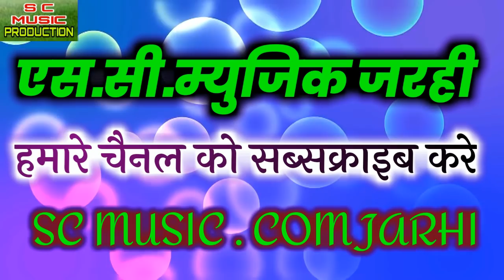Nan Saiye Prajapti,Karisma shingh Sandil-Cg Song Karisma Lgake chasma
Song :-Karisma Lgake chasma
Singer :-Nan Saiye Prajapti,Karisma shingh Sandil
Lyrics :- Nan Saiye Prajapti
Director :- Gita Prasad Rajwade
Recordist :- Uday Vishwakarma
Producer :- Murari Lal Rajwade